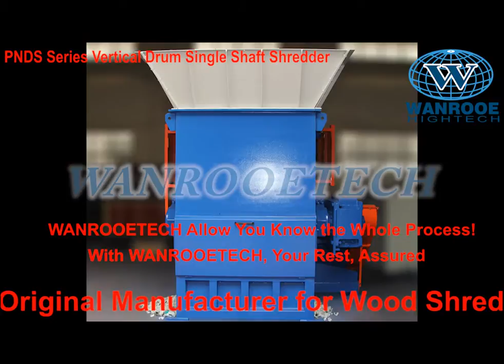China Manufacturer for PP woven bag Shredder,Plastic Bag Shredder,Plastic Film Shredder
WANROOETECH's PNDS Series PP woven bag Shredder,Plastic Bag Shredder,Plastic Film Shredder can shred the PP woven bag, rafia bag, jumbo bag, plastic film both in loose or packed into bale, and with the capacity from 500kg/h to 3000kg/h. And the End material size can be from 30-100mm.

PNDS series vertical drum shredder machine are specially designed for these strong PP rafia bag or PP woven bag, which the common crusher machine can't handle it becasue of their strong belt. PNDS series shredder machine control the end material size about 30-100mm, which can be directly used in washing and also plastic pelletizing. If you want smaller plastic size, we also configure a common crusher machine as secondary stage crusher to meet kinds customer's specially requirement.

WANROOETECH is Chinese leading manufacturer and supplier of  PP woven bag Shredder,Plastic Bag Shredder,Plastic Film Shredder,Plastic Pipe Shredder,PVC Pipe Shredder, tire shredder, wood shredder etc. With 35 years of experience, WANROOETECH Shredding And Recycling Systems have the expertise, experience and capacity you need to create effective, commercial solutions.